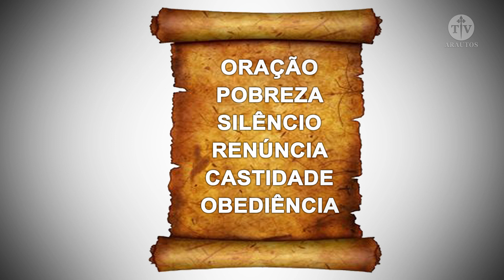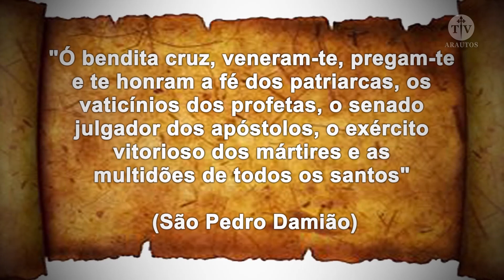A crise do CLERO tem solução! - Conhecendo a nossa Igreja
Nos dias 10, 12 e 14 de agosto de 2020 às 19h30 o Pe. Thiago Geraldo tratará destes temas.
O que você sabe sobre os Últimos Tempos? O que estamos vivendo são sinais destes tempos? Esses e outros mistérios vamos juntos desvendar na série de aulas sobre as Profecias dos Últimos Tempos! 100% online e 100% gratuita.
Para participar basta fazer a sua INSCRIÇÃO no link acima: Dias 10, 12 e 14 de agosto, às 19h30.

O Padre Thiago Geraldo, doutor em Teologia, nos fala neste programa Conhecendo a Nossa Igreja sobre um mosteiro na França, e também sobre a crise do clero. ACOMPANHEM!